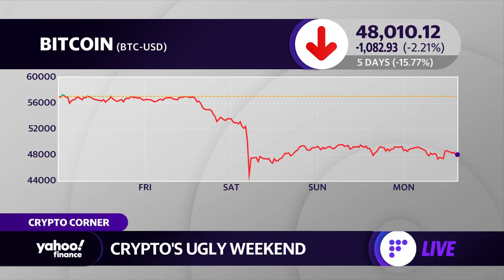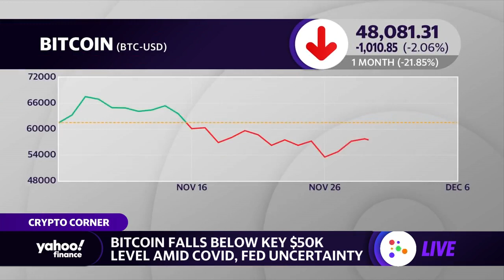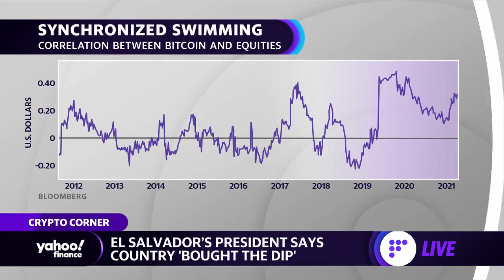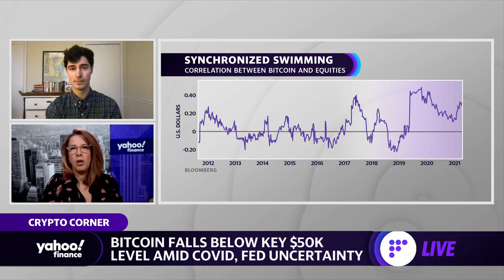Bitcoin drops below $50K, El Salvador buys the dip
Yahoo Finance's David Hollerith discusses the decline of bitcoin stocks under $50k amid uncertainty over COVID-19.